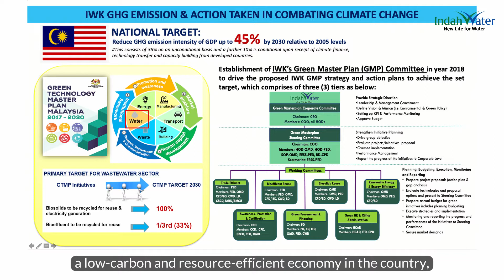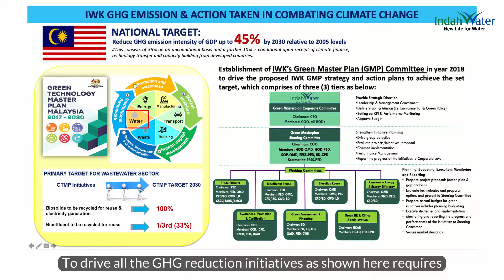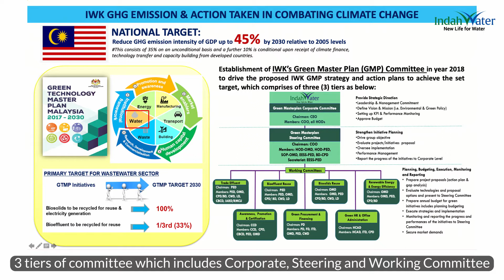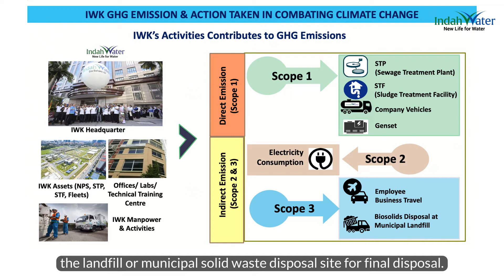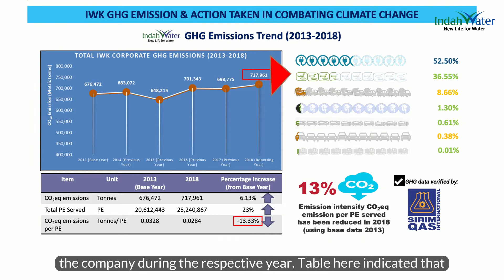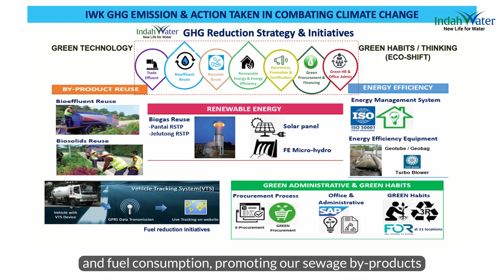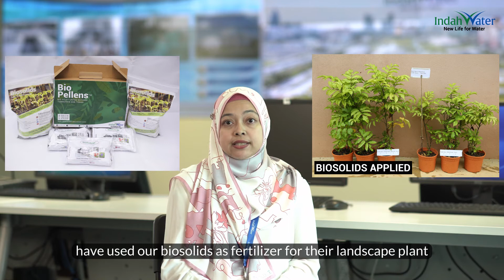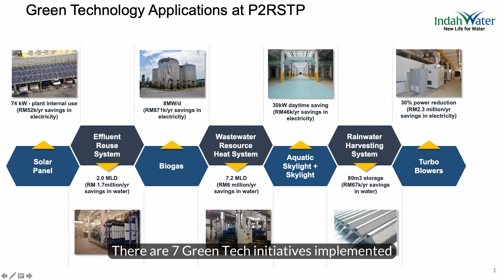Greentech Applications In Waste Water Management (IGEM 2020 Pocket Talk)